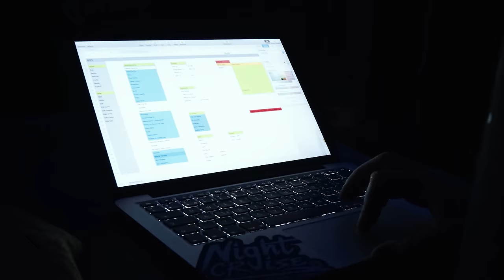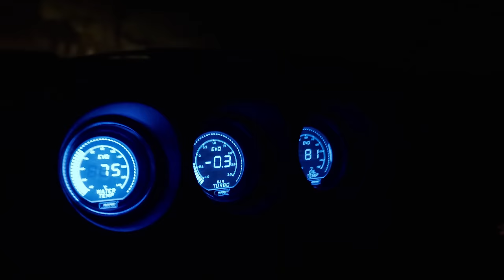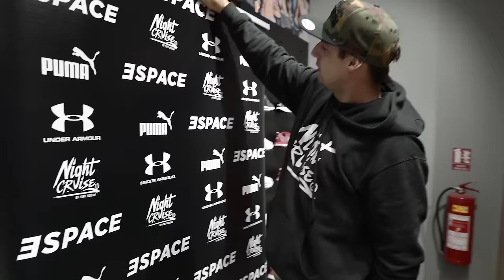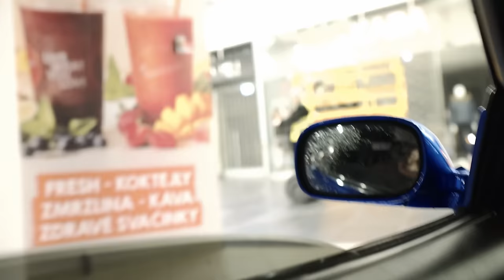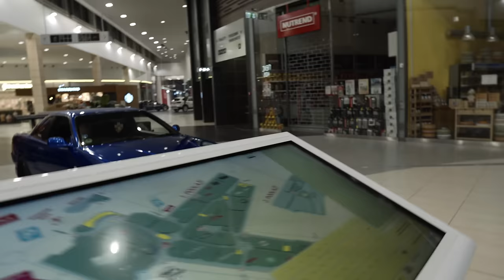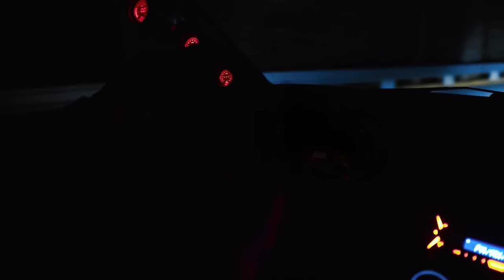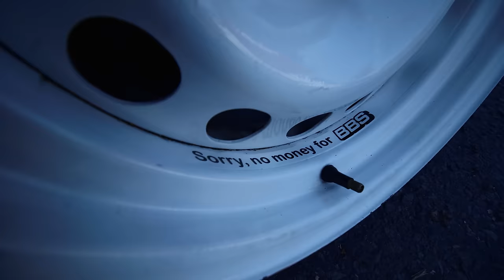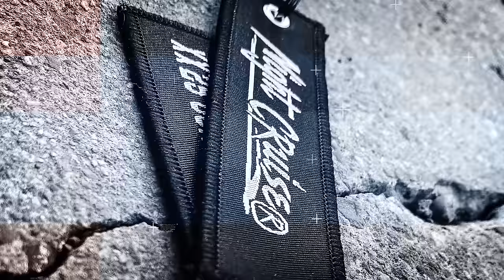Jak vznikl největší legální sraz a drifty před nákupním centrem? Projekt Night Cruise | Dokument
Rozhodli jsme se pro tebe připravit dokument o tom jak vznikal jeden z největších legálních srazů a drifty před nákupním centrem.
Celé to vzniklo jako malý meet pro nás a lidi co nás sledují.
Co se z toho stalo se dozvíš v tomto dokumentu.

Bylo vytvořeno za pomocí notebooků 𝗔𝘀𝘂𝘀 𝗥𝗢𝗚 𝙎𝙩𝙧𝙞𝙭 a 𝘚𝘵𝘶𝘥𝘪𝘰𝗕𝗼𝗼𝗸 - Děkujeme!